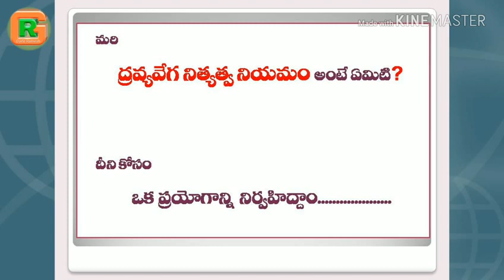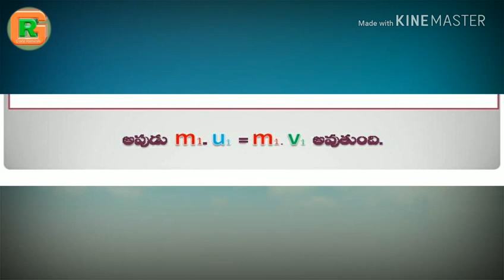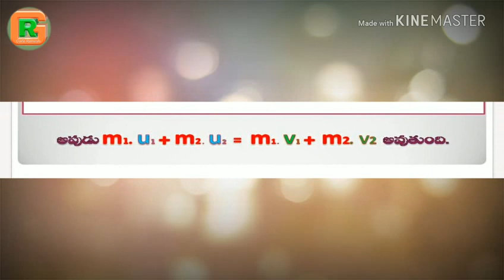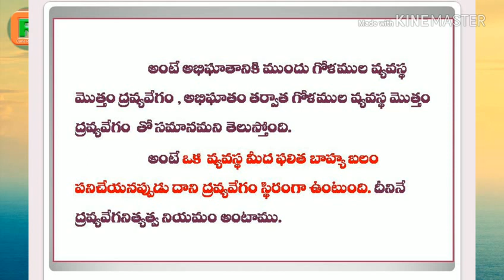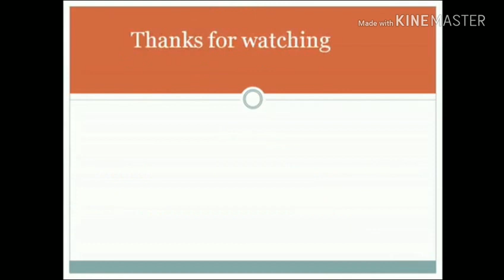ద్రవ్యవేగ నిత్యత్వ నియమం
Law of conservation of momentum explanation using marbles